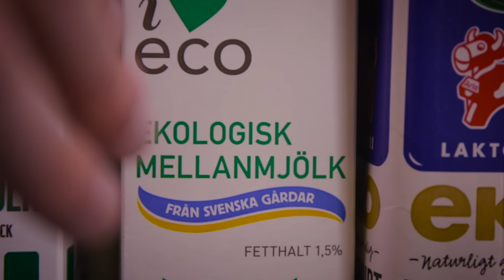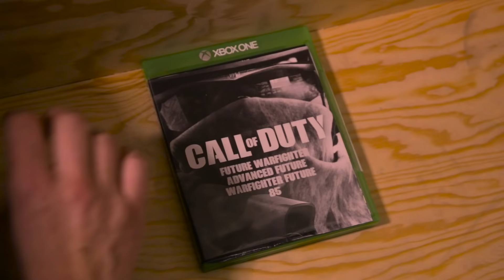Samvetet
Följ med Emil på hans jakt efter det nya Call of duty spelet

joel_adolphson
victorbeer
eemilbeer